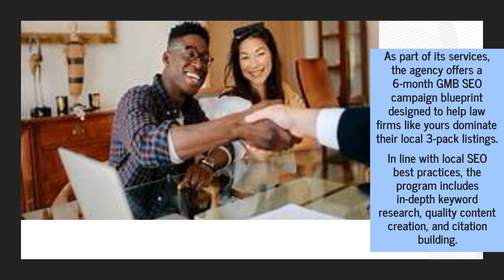Gain More Personal Injury Clients With This Bellflower, CA Attorney Marketing Service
It just got easier to find new leads for your law firm.